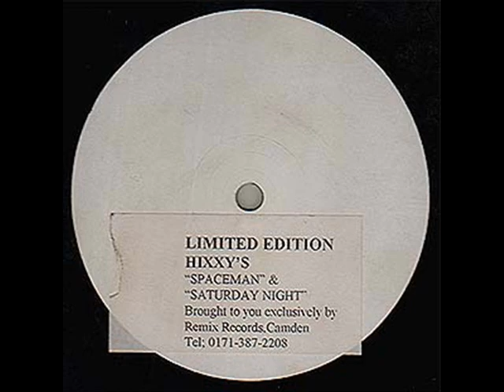Hixxy - Spaceman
injoy